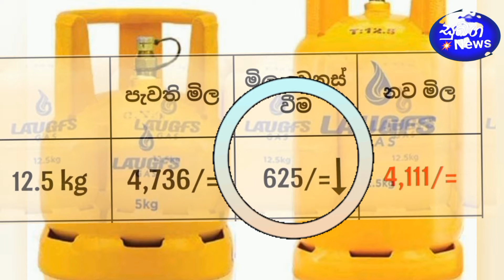Breaking News ✔ මෙන්න දැන් ලැබුණු ඉතා විශේෂ පුවතක් | අද මධ්‍යම රාත්‍රි 12 ට යළි අඩුවෙයි. Subaga News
අද මධ්‍යම රාත්‍රි 12 සිට ක්‍රියාත්මක වන පරිදි ලාෆ් ගෑස් මිල අඩු කරයි. නව මිළ ගණන් මෙන්න

ජනතාවගේ දැනුවත්වීම පිණිසයි ✔ laf gas price

Breaking News ✔ - Laf Gas New Prce

Ada derana & hiru news today